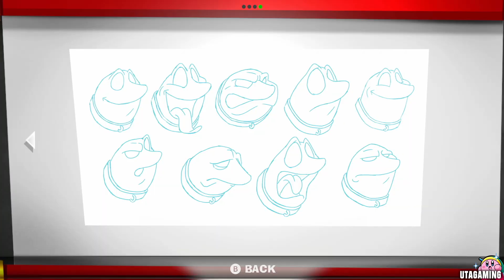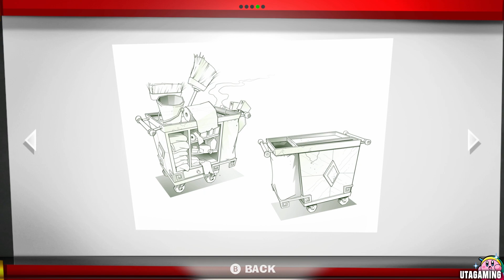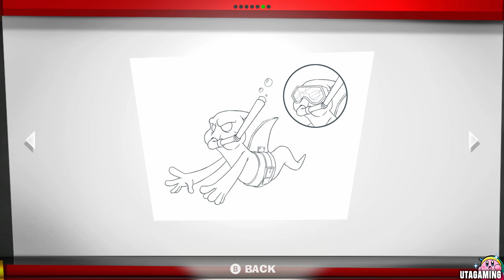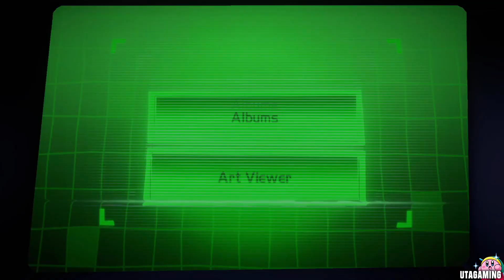Luigis Mansion 3 - 100% Complete Gallery (DLC Included)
This is a gameplay video of the Multiplayer Mode of Luigi's Mansion 3 with no commentaryfor the Nintendo Switch. Instend of King Boo we fight in the Scare Scraper Mode Boolussus and capture rare ghosts. In this video I show you another Luigi's Mansion 3 mode the Luigi's Mansion 3 Scarescraper mode. The ScareScraper mode online co-op with randoms guys and another pair of co-op players is the online mode for Luigi's Mansion 3

I hope you like this video and the subscription channel. Have fun.

Copyright: Nintendo

Luigi's Mansion 3 - Nintendo | 2019
luigi's mansion 3 scarescraper co op gameplay - UTAGaming | 2020